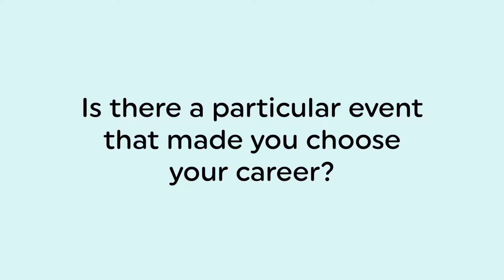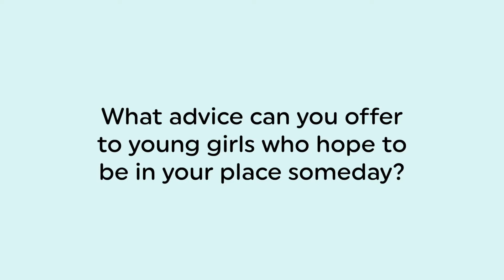Asian Girls Rising Rabia Chaudry Video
Rabia Chaudry Video